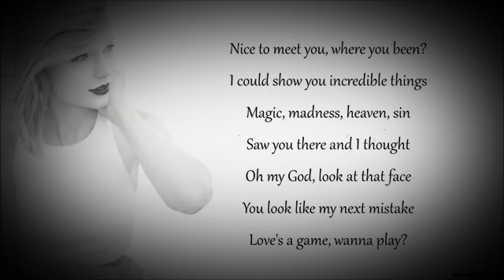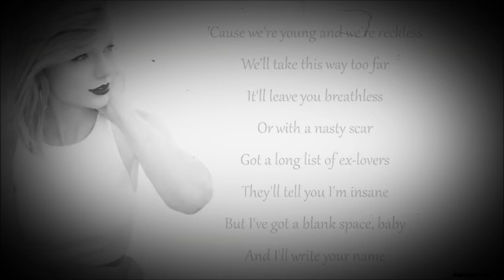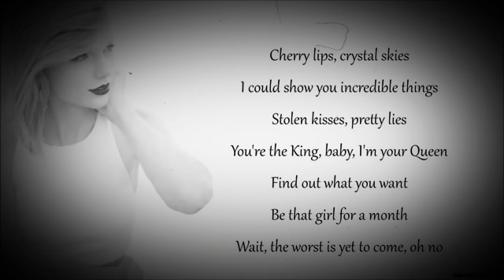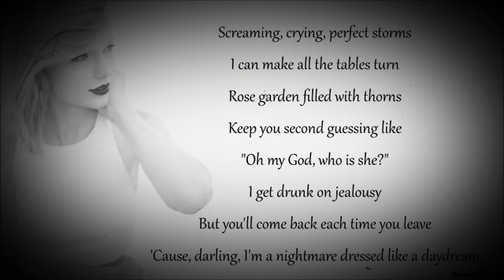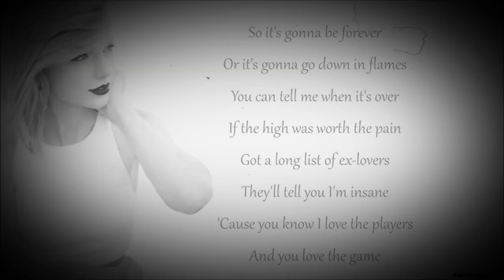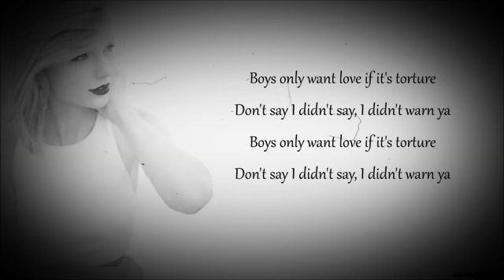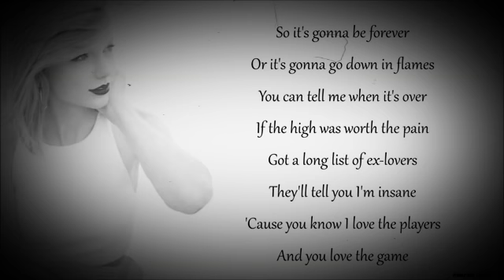Taylor Swift - Blank Space (Lyrics)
Songwriters: Max Martin / Johan Karl Schuster / Taylor Alison Swift